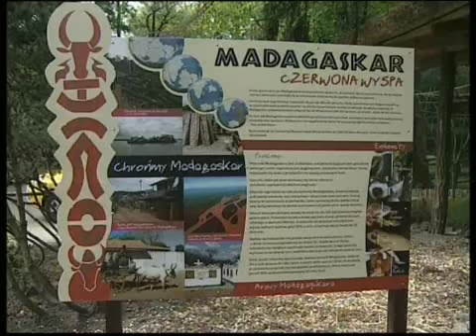Madagaskar we Wrocławiu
We wrocławskim ogrodzie zoologicznym otwarto nowy pawilon  Madagaskar.